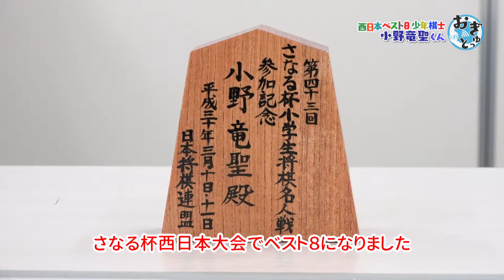西日本ベスト8の少年棋士！ 小野 竜聖 君(小城町）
真剣なまなざしで、迷うことなく盤に駒を指していくのは三里小学校６年生の小野竜聖君。
父の勧めで保育園の頃に将棋を始め、その面白さにのめり込み、駒の動かし方もすぐに覚えました。強くなりたいと、毎朝５時に起き、大人が読む将棋の本で戦法を学んでから登校しているそうです。
昨年から、鳥栖の将棋クラブで腕を磨いている小野君は「クラブには同年代の子や強い人が多いので、とっても楽しいです」と笑顔で話します。
昨年、初めて将棋の大会に出場し、２大会で準優勝。そして、今年２月に開催された「第43回さなる杯小学生将棋名人戦」佐賀県大会では優勝の快挙を収め、さらに、西日本大会ではベスト８に輝きました。
「常に10手先まで読み、厳しい局面でも、どうにか逆転できないか諦めずに考えています」という、集中力と粘り強さが小野君の強み。
また、得意な戦法の「中飛車」は自由に動かせる飛車を使って中央から攻めるもので、小野君の強さが裏付けされています。
「将来はプロ棋士になりたいです。そのためにもっと強くなりたいので、まずは昇級試験で１級になるのが目標です」と話してくれました。
少年棋士の今後の活躍が楽しみです。